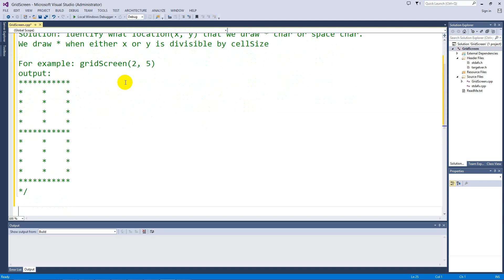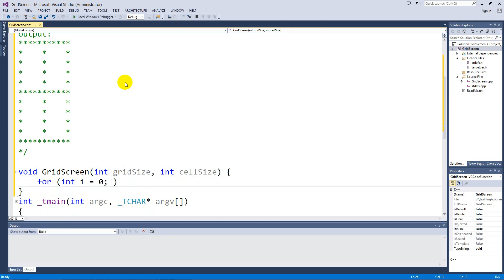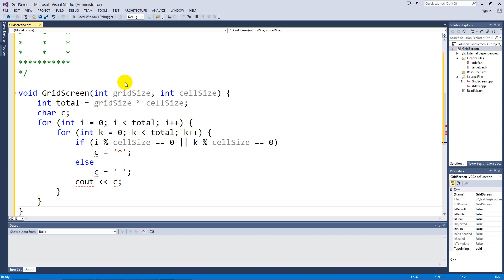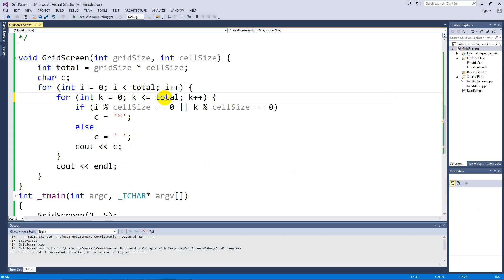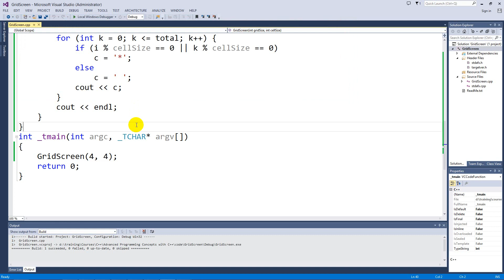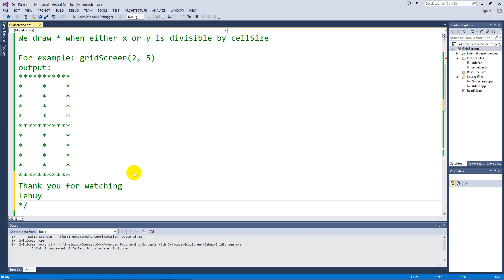Print out a grid to console by C/C++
gridScreen(int gridSize, cellSize) function draws a grid to console.
Solution: Identify what location(x, y) that we draw * char or space char.
We draw * when either x or y is divisible by cellSize